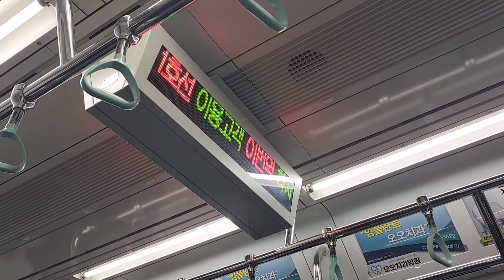대저행 부산3호선 제 3166 열차 연산역 안내방송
촬영장소 : 연산역 인근

열차정보 : 부산3호선 # 3166 대저행
                  수영(14:59)》대저(15:33)